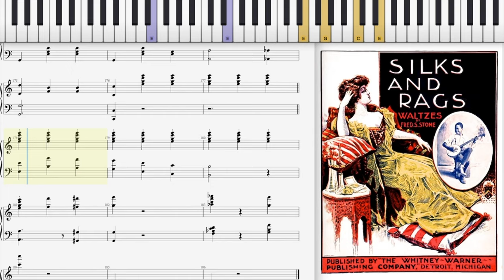Silks and Rags by Fred Stone (1901, Ragtime piano)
Silks and Rags (Waltzes) by Fred S. Stone 1901